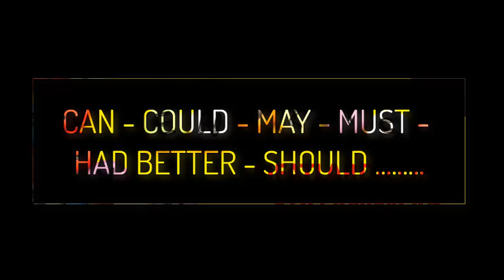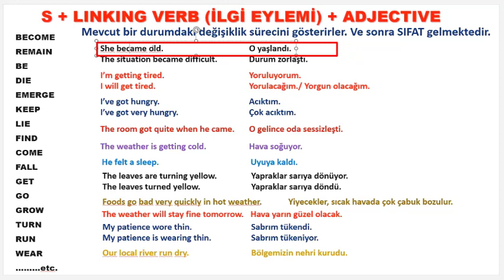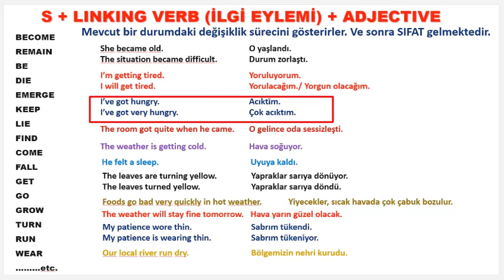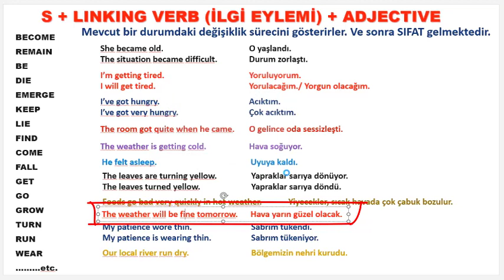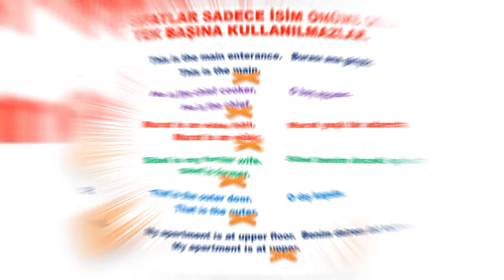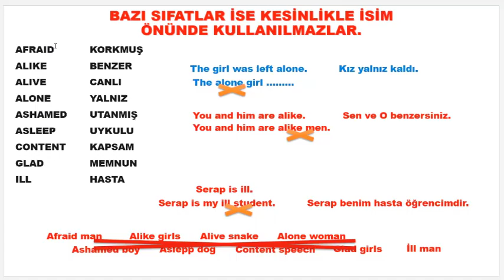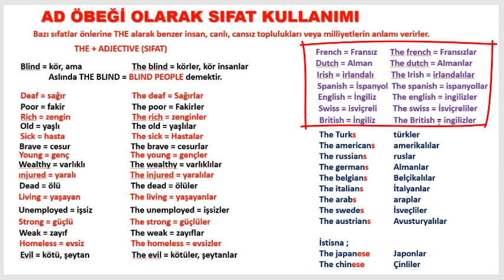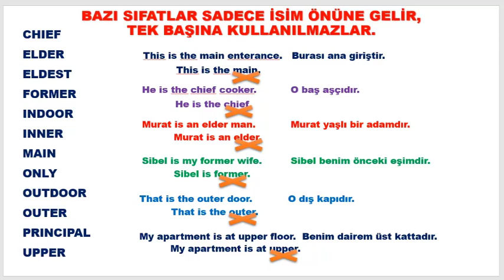İngilizce Eğitimleri Sıfatların Özel Kullanımları Ders51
İngilizce Eğitimleri Sıfatların Özel Kullanımları... Bu video ile sıfatların özel kullanım kurallarını incelemeye başlıyoruz. Artık herkes İngilizce ile ilgili sorunlarını bitirecek, her detayı en ince ayrıntılarına kadar sizlere anlatıyorum. Siz sadece izleyin ve uygulayın , çok kısa bir süre sonra geldiğiniz noktaya kendiniz bile inanamayacaksınız. Her yaş grubuna açık kanalıma hoş geldiniz.

Herkese başarılar diliyorum.

Teşekkürler